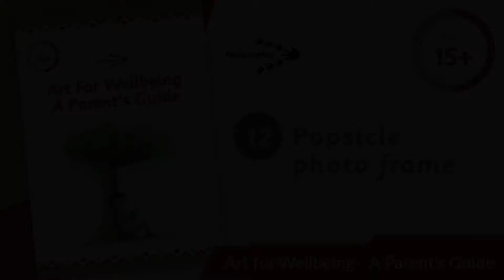92. Popsicle photo frame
Coping strategies are designed to help children and adults identify what causes them stress and what are healthy ways of reducing their stress. The coping strategy employed seeks to reconnect the individual with their innermost emotions and address the root cause of the stressors.

Materials required
1. Popsicle sticks.
2. Scissors.
3. Glue.
4. Paint.
5. Crayons.
6. Whitepaper.

Instructions
1. Paint the Popsicle sticks on both sides.
2. Stick them in such a way that they form a square, with the ends jutting out on the four sides.
3. Cut a white paper a little larger than the size of the popsicle square. Glue the Popsicle sticks square to the white paper.
4. Your frame is ready for a photograph or even a handmade drawing or painting.